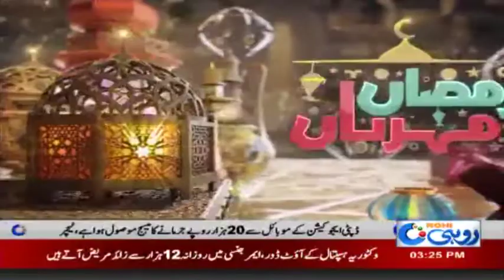Ramazan Meherban | Iftar Transmission | 28 May 2019 | Rohi